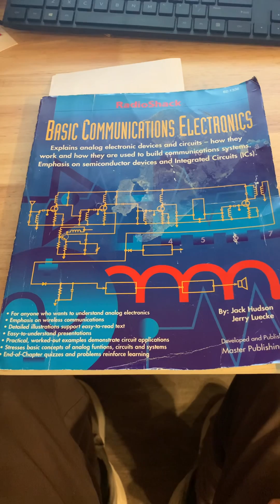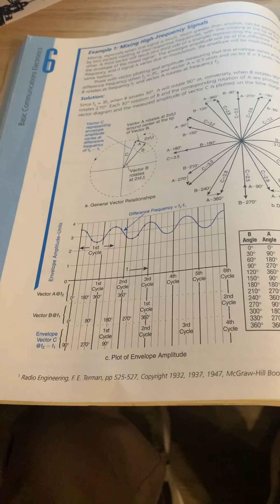Mixers, Radio Shack, Understanding, AND TERMAN!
This morning while looking to an old book that is still a favorite, I found a footnote to an even older book that is also one of my favorites:  Terman's "Radio Engineer's Handbook" 1943.   As I've said, Terman was, of course, right.  Don't challenge Terman.  The Radio Gods don't like that.